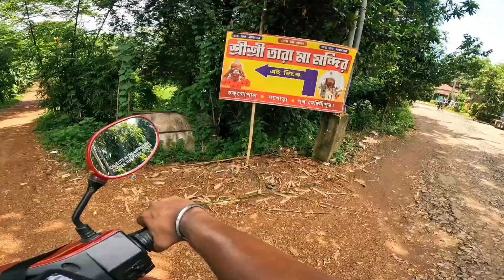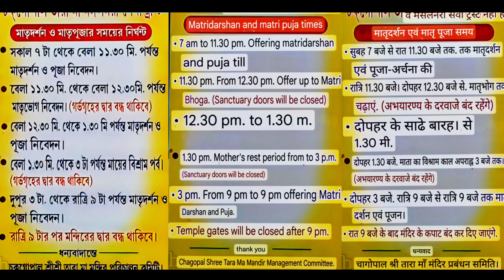🙏Tarapith Temple Panskura || All details for one day tour🚌 || Vlogger Bhai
♦️ hello namaskar doston kaise hain aap sab log ek bar fir se swagat hai mere is channel vlogger bhai pe♦️

♦️ Is video mein aap log dekhne wale Hain Panskura Tarapith mandir full detailed vlog♦️

♦️ Anyone can request for booking of bhog Prasad previous day at any time over phone - you have to collect the coupon physically from the Prasad counter under Mandir premises advance payment is not mandatory cost of book per head is 51 rs.♦️

♦️ Items pulao, aalu Baja,white rice ,moong dal, aaloo patal curry,chatni ,payas, papad.♦️

🎧Song: Favene - Addicted